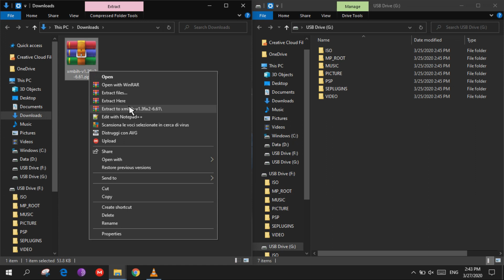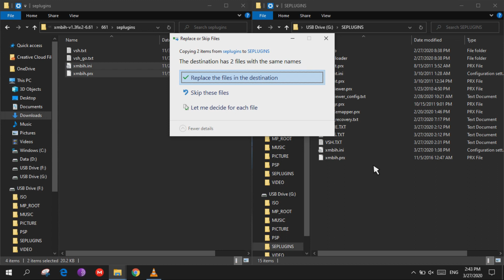How to HIDE USELESS ICONS & ITEMS On PSP/PSPGo (Any Custom Firmware)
Hi guys, in this video I'll show you how to hide all the extra icons and items you don't use anymore on your modded PSP!